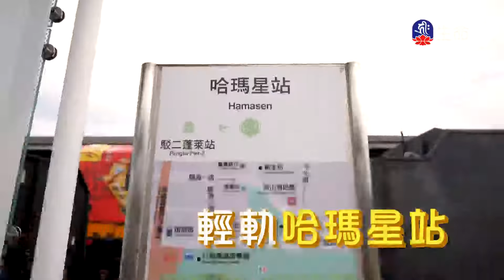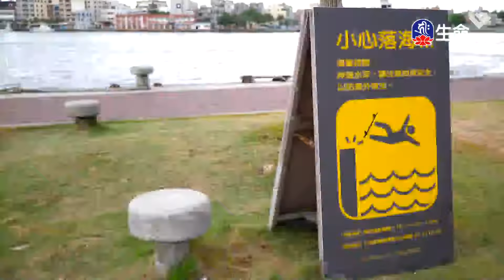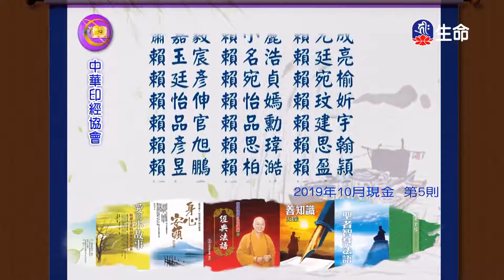修行解脫-4_海濤法師弘法講座(國台)_(lifetv_20200930_10:00)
海濤法師弘法講座(國台)_修行解脫。